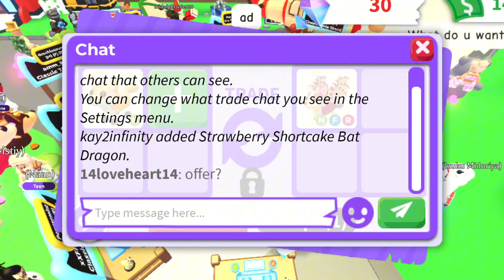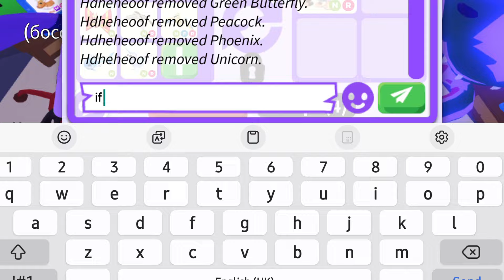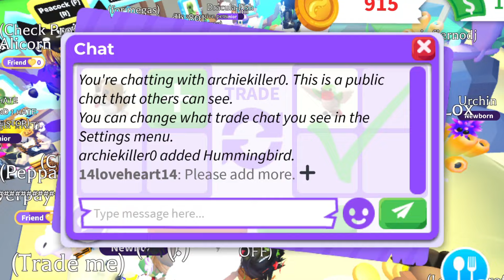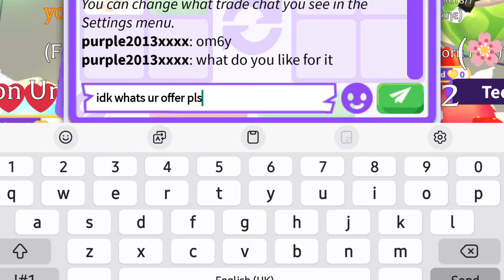OOPS 😵 WERE THESE TOO MANY GOOD ADDS WITH OWL😱 FOR MEGA GOOSE & GOAT?! 😬🙄 W/F/L? 🤔 Adopt Me - Roblox